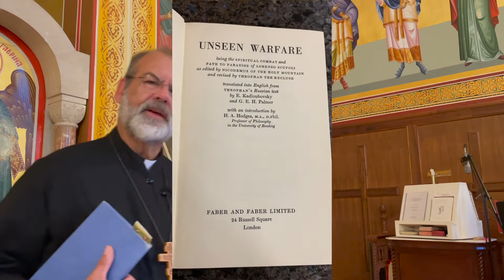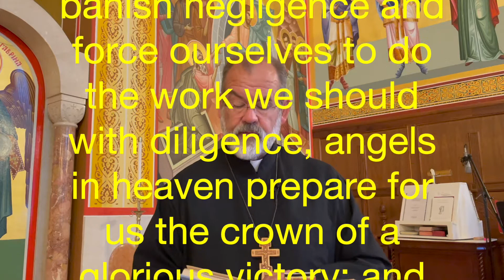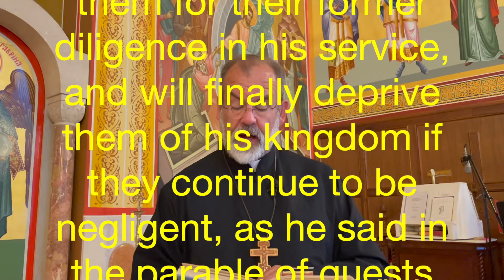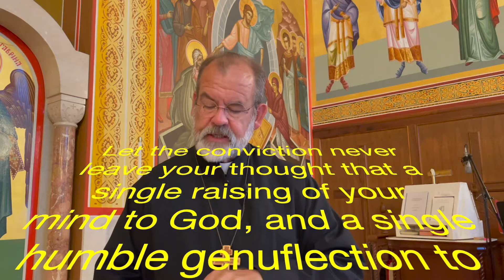The Inner Way, program 53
Fr. David Smith continues his study of the spiritual classic Unseen Warfare